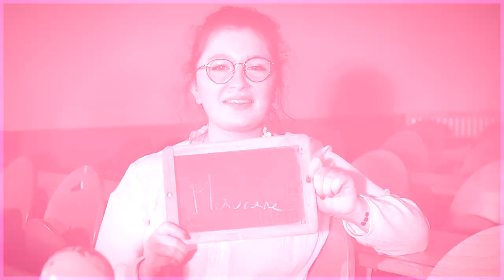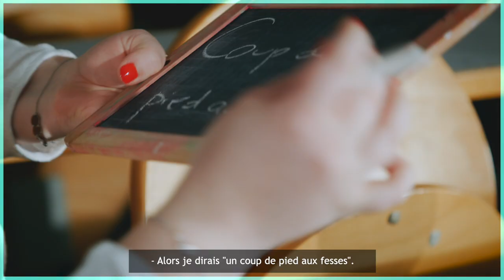Rencontre avec un binôme d'étudiants tuteur et tutorée